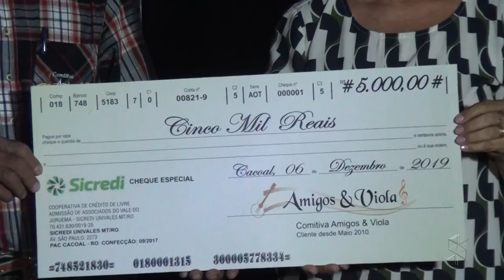DOAÇÃO AMIGOS E VIOLA